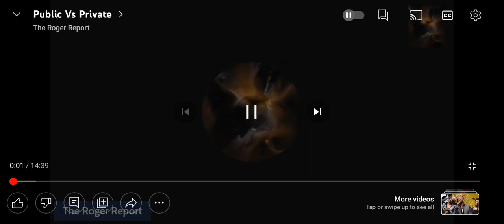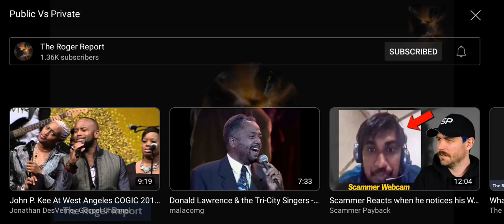Public Vs Private